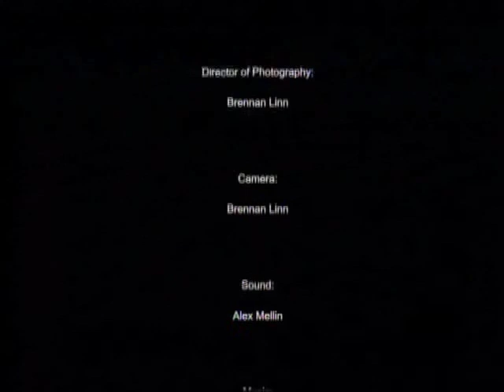Avec une fleur